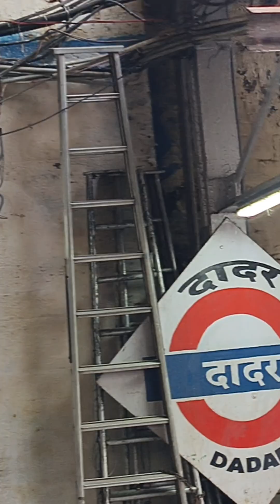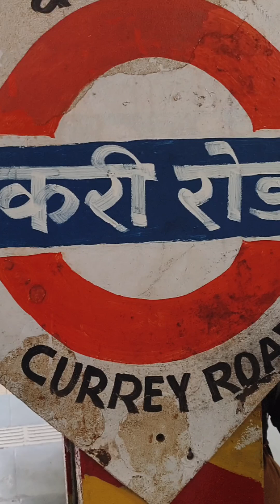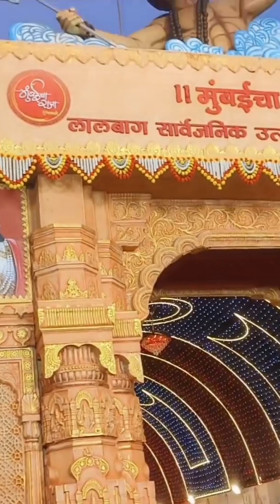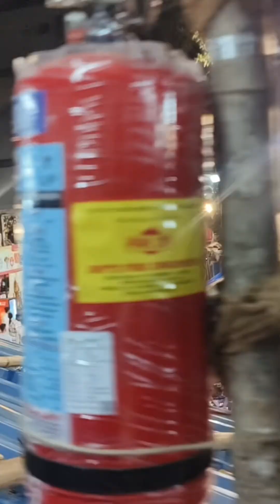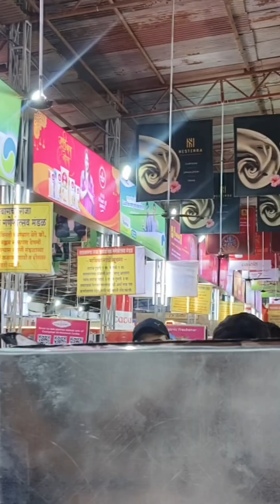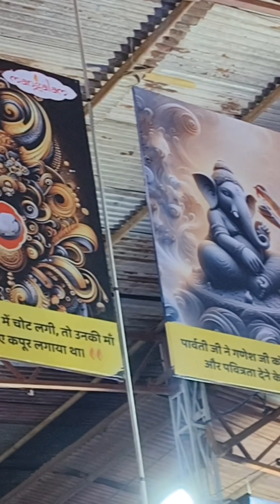Mumbai cha Raja 5 wa din